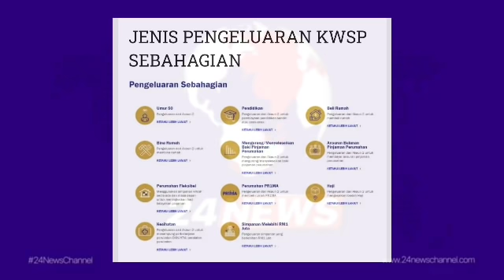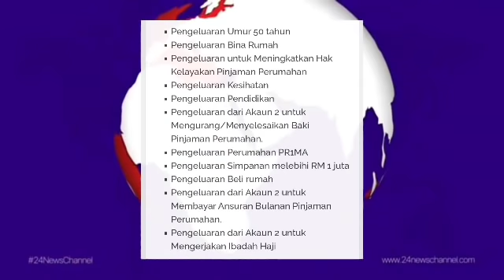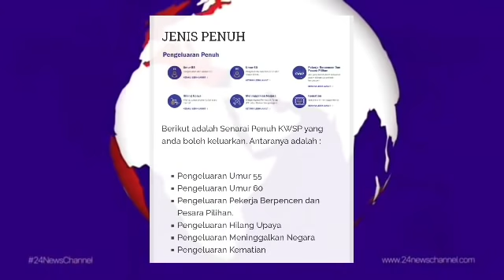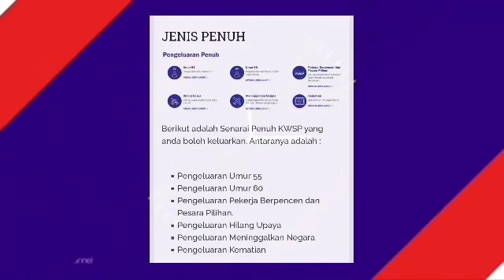PENGELUARAN KWSP RM10K DILULUSKAN DARI AKAUN 1 DAN AKAUN 2